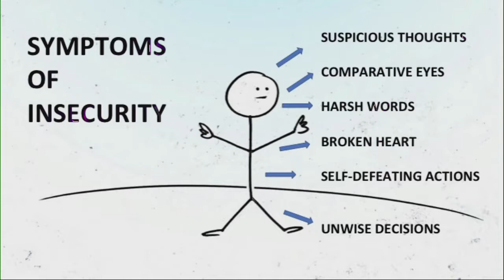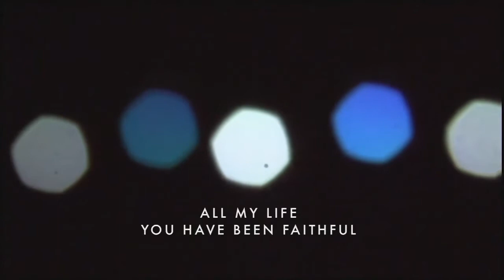How to Break Free from Insecurity